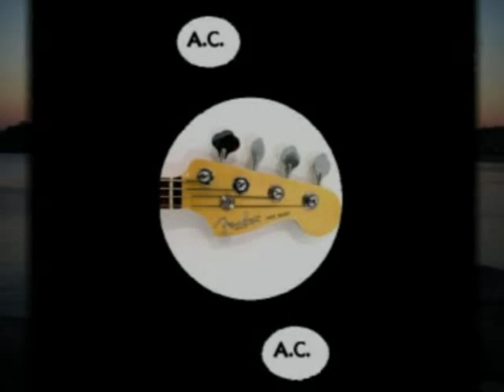Mi Tierra Gallega-Miguel Angel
Miguel Angel-Recuerdo a los Tamara-II